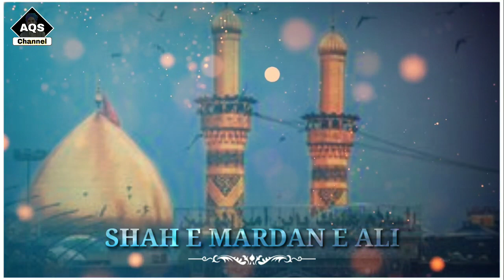Shah e Mardan e Ali - wiladat e maula ali status - Hazrat Ali Status - Aqs channel - nfak status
khaja status
Ajmer status
808 urs status
urs e Garib Nawaz status

Gyarvi Sharif
gaos e pak
manqabat
Milad un Nabi status
Milad status
Shashne wiladat status
12vi sharif status

Jumma,
Naat status,
101 urs e aala Hazrat status
Wahi khuda hy status
Atif aslam
101 urs e ala Hazrat
Allah Allah
Ya Rasool Allah ﷺ
Sabz Gumbad
Whatsapp Video
Islamic video
Qawwali status
Chathi status
Hajj Mubarak
Hajj 2019 Status
Hajj Status
Umrah
Saqib Raza mustafai
Muharram Bayan
Islamic Status
Islamic Status 2019
Madina Status
Islamic Status
I love mecca
Muharam
Instagram status
Islamic download
New Naat Status
AbdulQadirSayyed
Aqs status
Tahir Qadri
AQS channel

AQS channel
Aqs channel
aqs channel